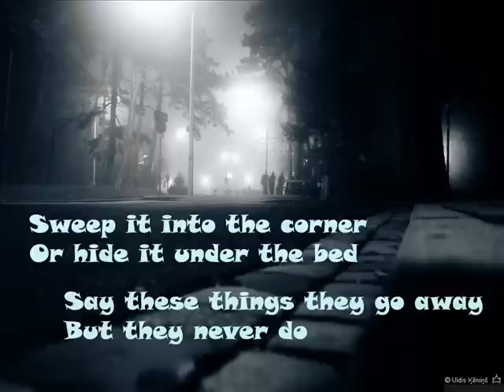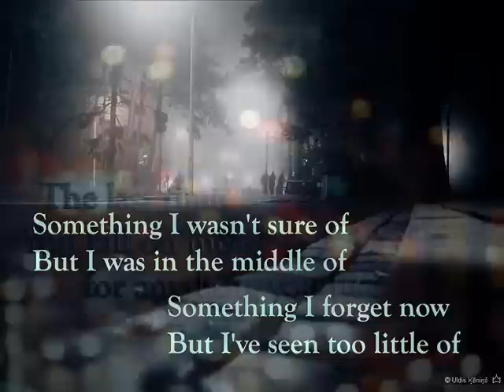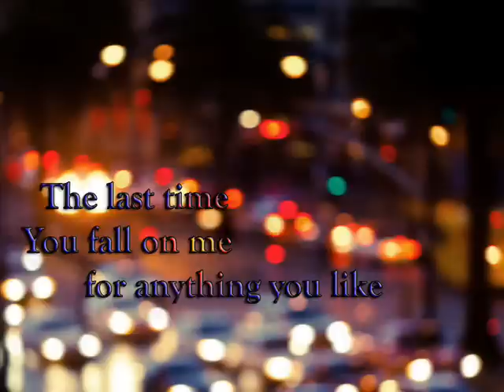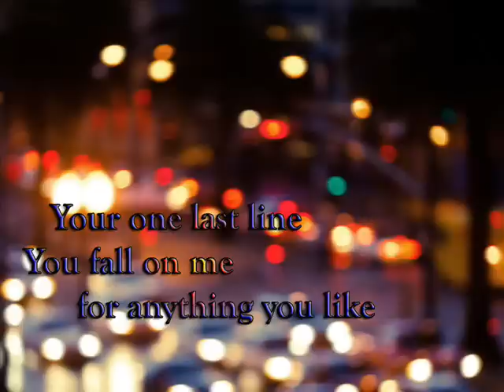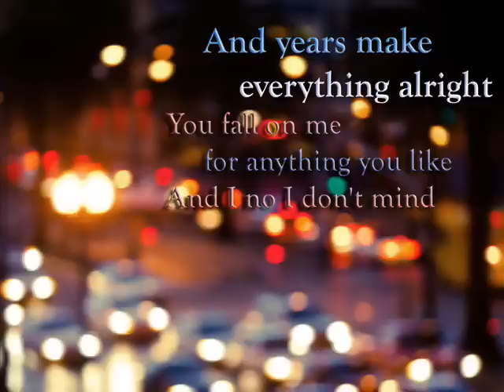Keane - The Last Time (Come Tu Mi Vuoi soundtrack) Lyrics Video